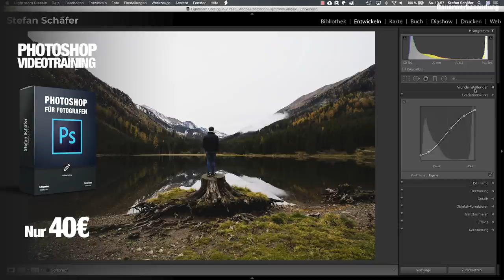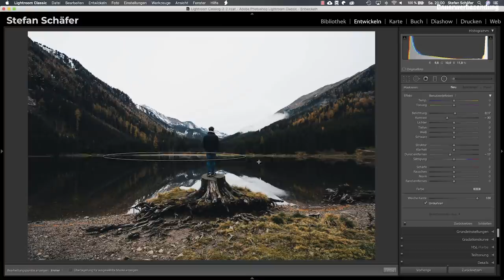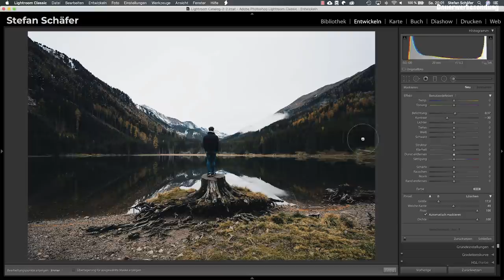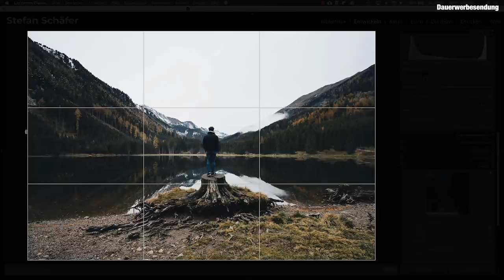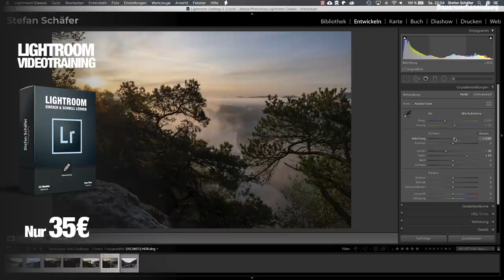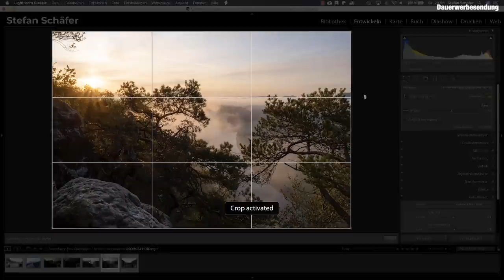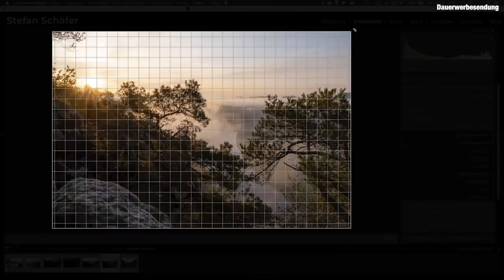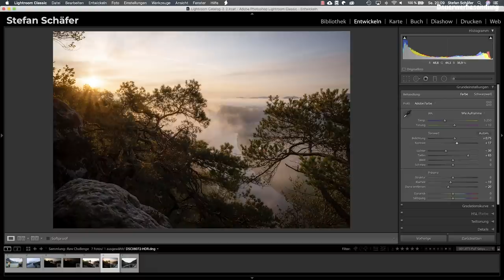Die Power von RAW Dateien! 5 Minuten Raw Challenge